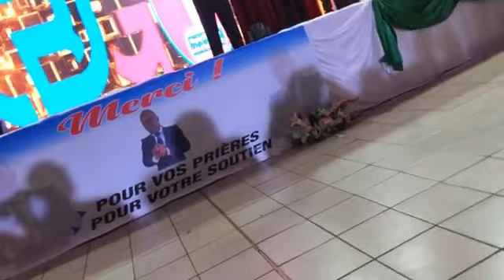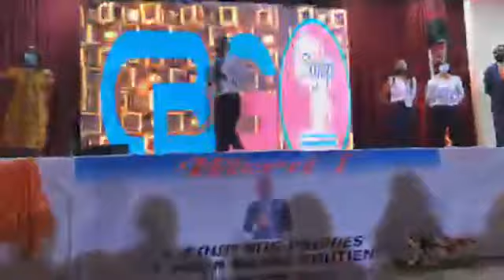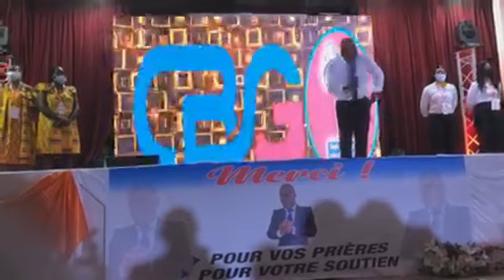June 27, 2021